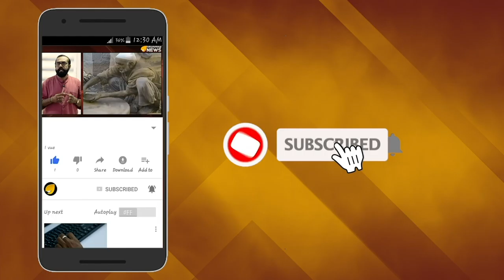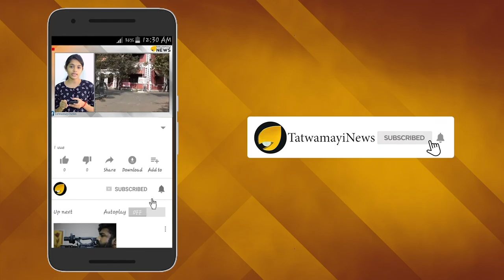കാലനെ പേടിക്കേണ്ട ഇവിടത്തുകാര്‍ക്ക്;ചിരഞ്ജീവികളാണ് ഹന്‍സവാലിക്കാര്‍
120 വയസ് വരെ ആയുസ്സുള്ള ജനങ്ങള്‍ ജീവിക്കുന്ന സ്ഥലമുണ്ട് ഈ ലോകത്ത്. ഹന്‍സ താഴ് വരയെന്ന്  അറിയപ്പെടുന്ന ഈ ഭൂപ്രദേശം പാകിസ്താനിലാണ്.ആയുര്‍ദൈര്‍ഘ്യത്തില്‍ മുന്നിലുള്ള ജപ്പാനില്‍ 84 വയസാണ് ഒരാളുടെ ശരാശരി ആയുസ്സ് എന്ന് ഓര്‍ക്കണം. ഇന്ത്യയില്‍ 65 വയസാണ് ശരാശരി ആയുര്‍ദൈര്‍ഘ്യം.